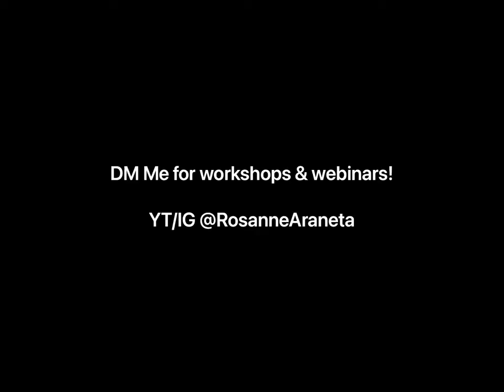WBR Outlining Weath 232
For private workshops, one on one sessions, team bldg.